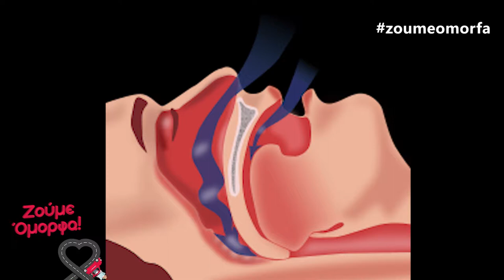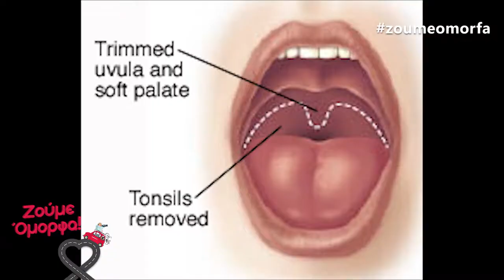Ροχαλητό / Ζούμε Όμορφα με την Αργυρώ Κυπραίου και το Face Anatomy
Το Ζούμε Όμορφα με την Μαρία Δημητρέλλη βρέθηκε στο Face Anatomy και μίλησε με την κ.Αργυρώ Κυπραίου!
Θέμα συζήτησης αποτέλεσε το ροχαλητό. Η κ.Κυπραίου γνωρίζοντας το θέμα από κάθε του πλευρά μας ανέφερε όλα όσα πρέπει να ξέρουμε!
Δείτε το βίντεο και ενημερωθείτε και εσείς!

Αργυρώ Κυπραίου
Διευθύντρια ΩΡΛ
Τμήμα Λειτουργικής & Επανορθωτικής Χειρουργικής Ρινός
Μπουμπουλίνας 31-33
Πειραιάς
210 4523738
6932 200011